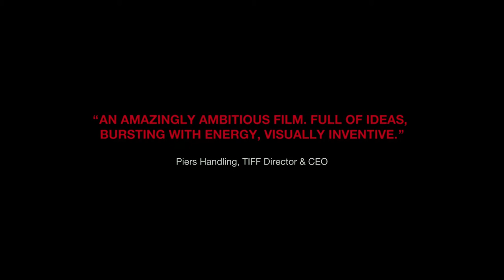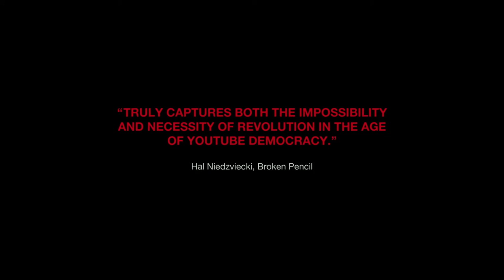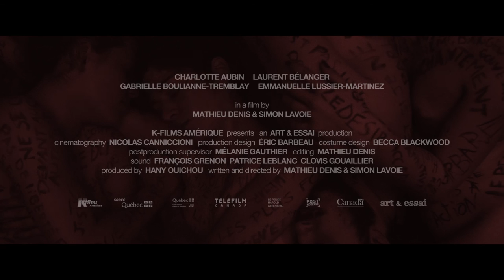Those Who Make Revolution Halfway Only Dig Their Own Graves Full movie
🏆 Best Canadian Film, TIFF
🏆 Official Selection «Generation», Berlin Film Festival

Directed by Mathieu Denis & Simon Lavoie
Actors : Charlotte Aubin, Laurent-Antoine Bélanger, Gabrielle Boulianne-Tremblay & Emmanuelle Lussier-Martinez.

Klas Batalo, Giutizia, Tumulto and Ordine Nuovo, four twenty-somethings from Québec, reject the world in which they live. Three years after the collapse of the "Maple Spring” protest movement, they resort to a form of vandalism that gradually leads them closer to terrorism. But their revolutionary avant-garde is far from society’s prevailing aspirations and threatens to blow up in their faces.